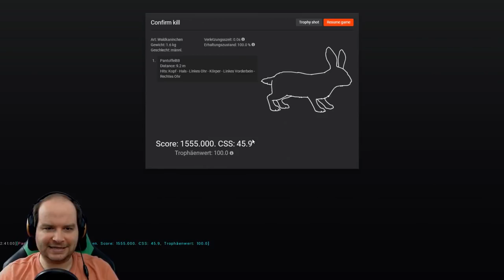THE HUNTER CLASSIC #166 - VORSTEHHUND IM ERSTVERSUCH! 🐗 || Let's Play The Hunter || German